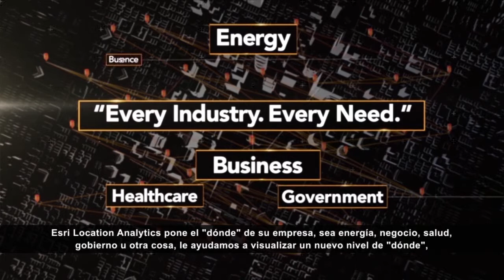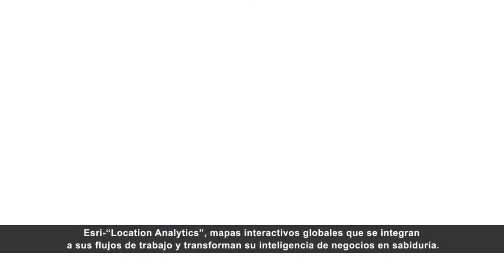Esri Location Analytics